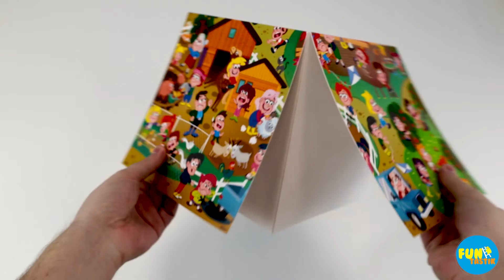Настольная игра "ВЕСЁЛЫЙ ГРУСТНЫЙ ЗЛОЙ" от Dream Makers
Веселый грустный злой? Кого показываешь ты? Динамичная игра, способствующая развитию эмоционального интеллекта, артистизма и коммуникативности. Цель игры: показать эмоцию персонажа из карточки так, чтобы другие игроки смогли найти его на игровом поле. Яркие и мягкие куклы помогут вам в этом. Откройте для себя игру эмоций!

Настольная игра Dream Makers "Веселый грустный злой"
Артикул: 2113C

Видеоконсультация теперь в FUNtastik!